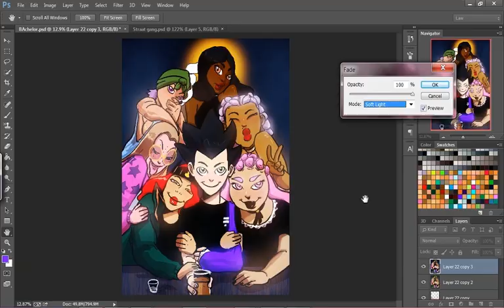Eltrek and The Girls (RRBA #23)